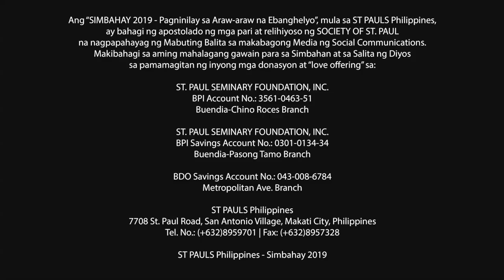Simbahay | Huwebes sa Ikalimang Linggo ng Kuwaresma | Abril 11, 2019